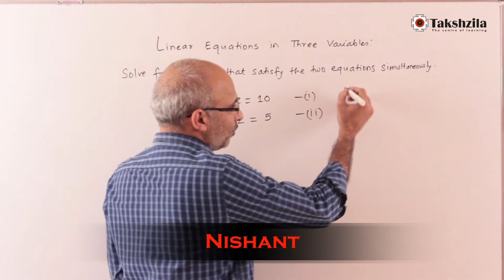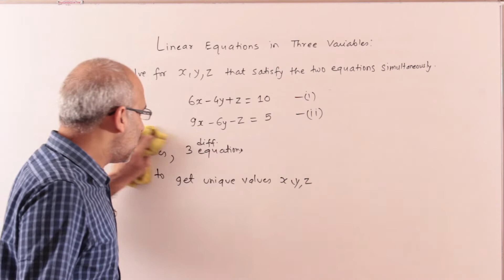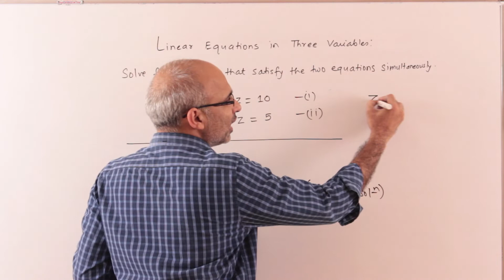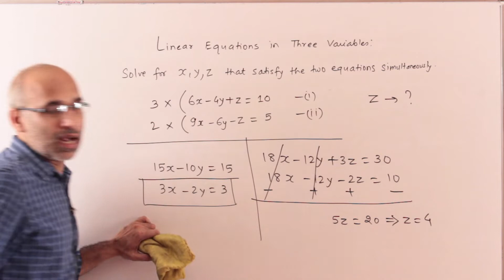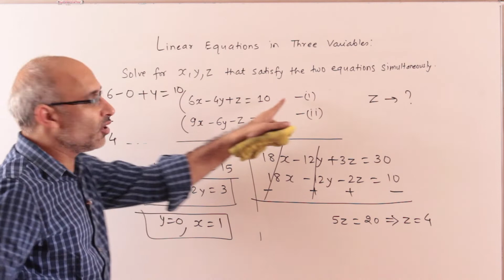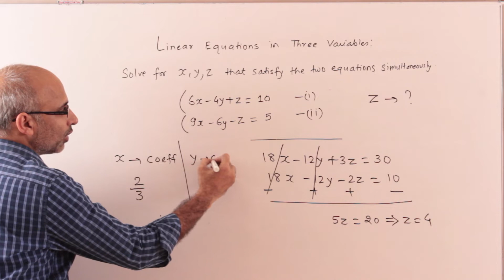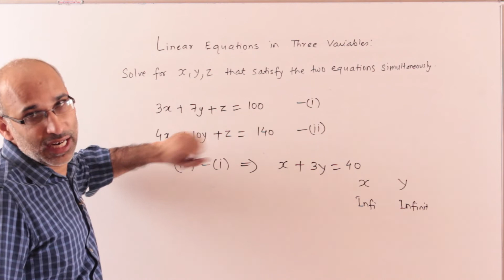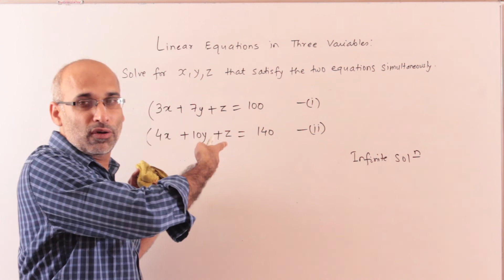Simultaneous Linear Eqns, 3 variables - 1